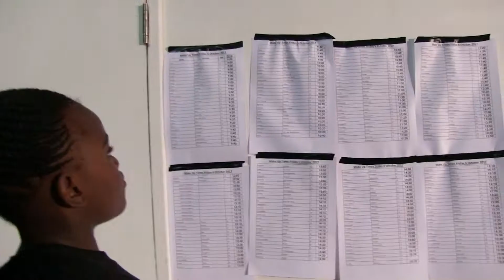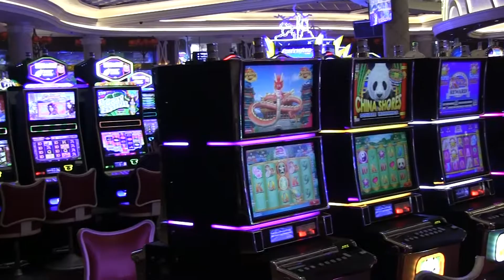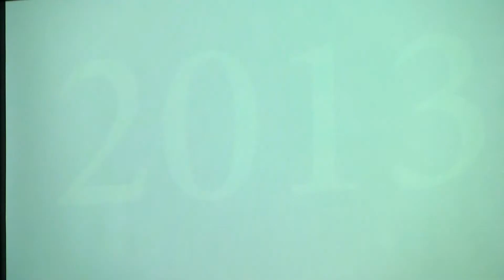New York Film Academy in South Africa: IATS 2017 Highlights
The New York Film Academy came to South Africa for the International Arts and Talent Showcase was held this year at Silverstar Casino, South Africa from 6 - 7 October 2017, and it was a huge success. Here is the highlights of the weekend's events.